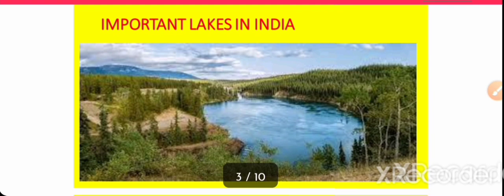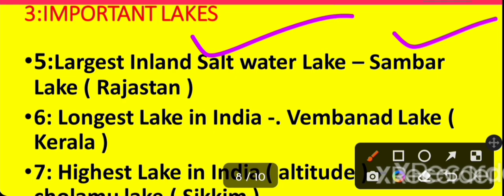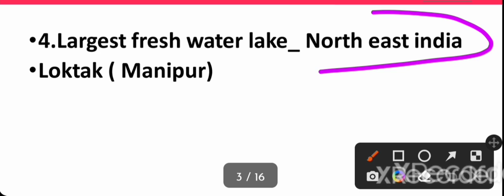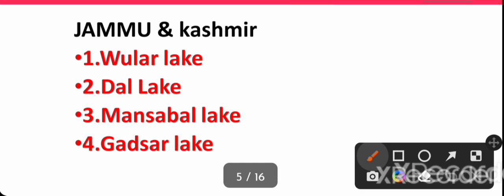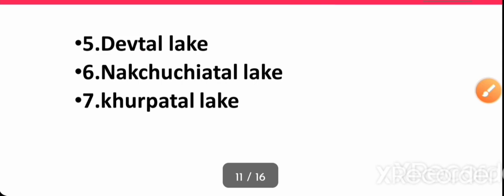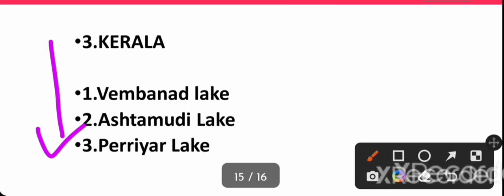BED EXAM 2022 GEOGRAPHY | IMP LAKES OF INDIA | STATE WISE IMP LAKE'S IN INDIA GEOGRAPHY BED,OTET,SSC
BED EXAM 2022 GEOGRAPHY | IMP LAKES OF INDIA | STATE WISE IMP LAKE'S IN INDIA GEOGRAPHY BED,OTET,SSC Exam 2022